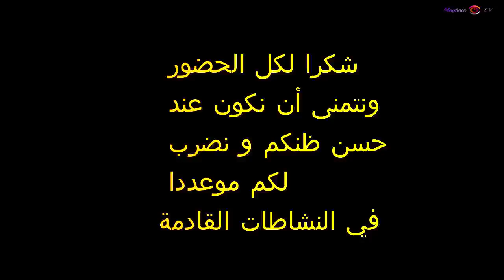حفل ثقافي متنوع لفرقة نجوم الغد مغنية بالمركز الثقافي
سهرة فنية ليالي رمضان بالمركز الثقافي مغنية من تقديم نجوم الغد

سهيلة معلم تحكي عن لقطتها في سلسلة الخاوة التي اثرت في جميع الجزائرين
موفد تلفزيون النهار إلى لشبونة يفجر قنبلة ويكشف حقيقة ما حدث في غرف تغيير ملابس الخضر
الكاميرا الخفية 2018 - الحلقة السادسة عشر 16 - طفلة اطير فالهواء - منيرة بالروين - ليبيا رمضان